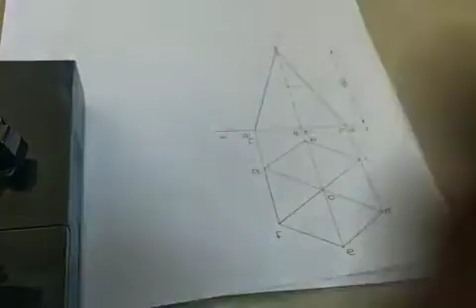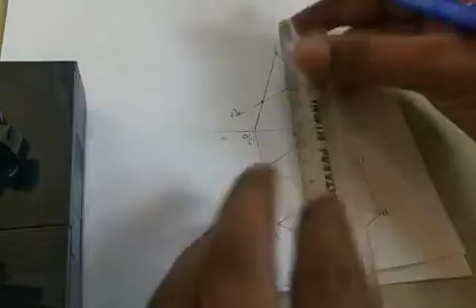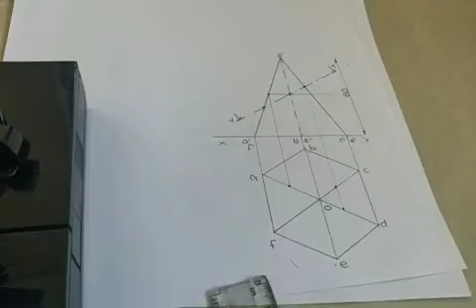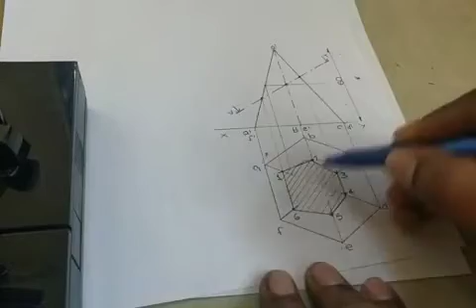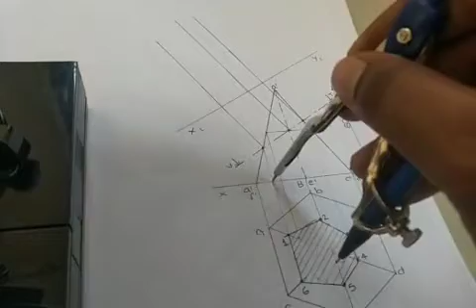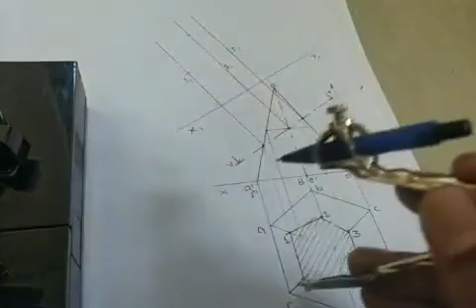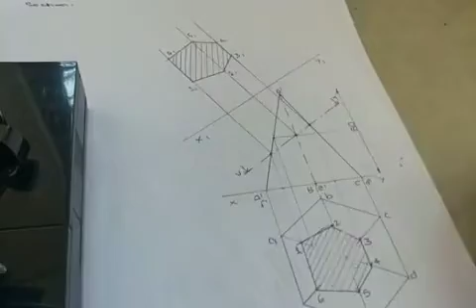SECTIONS OF SOLIDS BASE CONDITION 2- SECTION PLANE INCLINED TO HP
HEXAGINAL PYRAMID RESTING ON HP WITH ONE EGDE PERPENDICULAR TO VP